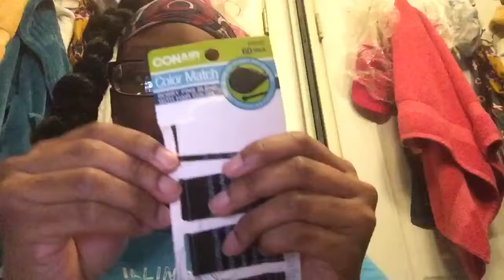From a bum to a baddie | ft hair tutorial | LEELEE MARIE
Watch my mystic alchemy facial product review series!

*Stalk me*